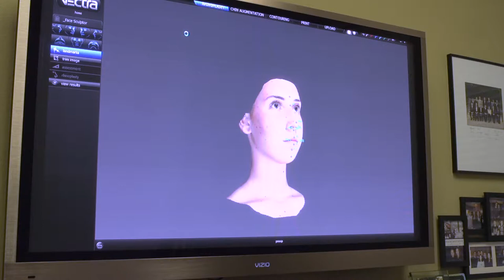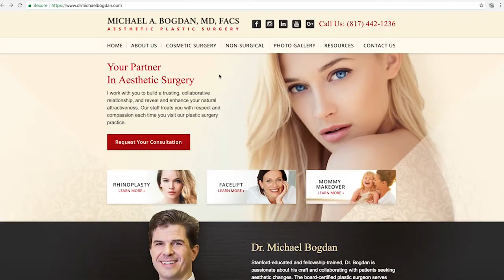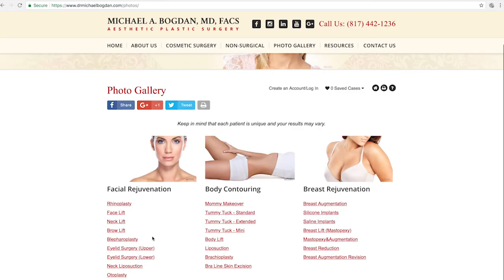Meet the Doctor Dr. Bogdan | Southlake, TX | BDN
Dr. Bogdan is a Board - Certified Plastic Surgeon in Southlake TX.